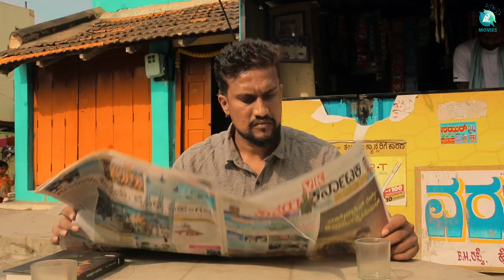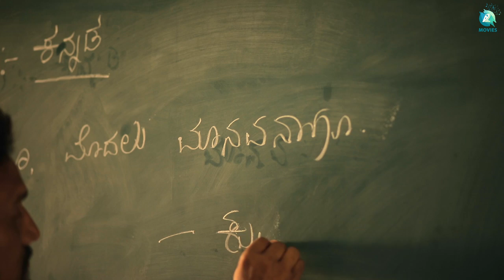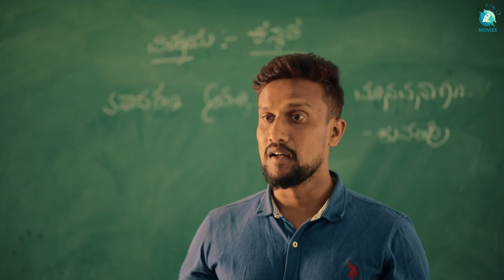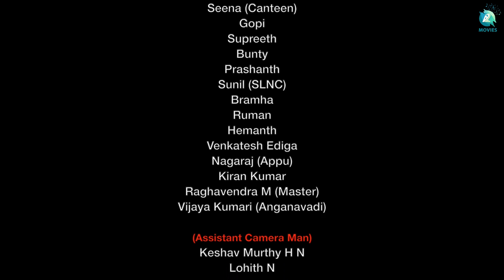Ghora Short Film | Gagan Babu | Venkatesh Ediga | Dmg Production | A2 Movies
A2 Movies present a Kannada short film "Ghora" which explores the concept of ghosts and life after death. It tells the story of a young boy who takes the help of the spirit of his despised father to solve his problems. The film is a thought-provoking and emotional journey, delving into the complexities of grief and the human desire for closure. With its haunting imagery and powerful performances, "Ghora" is a must-see for anyone interested in the supernatural and the human experience! Watch the film and share your comments!

♫ Movie name    : Ghora
♫ Banner             : Dmg production
♫ Starring            : Gagan Babu
♫ Singer               : Gagan
♫ Producer          : Venkatesh Ediga
♫ Director            : Venkatesh Ediga
♫ D O P                : Sagar
♫ Editor               : Rajesh Ashok Kumar
♫ Makeup           : Gagan
♫ Costume         : Jeevan Ram
♫ Stunt                : Arun Prasanna
♫ DI                      : Rajesh
♫ Creative Head : Ashok gowdru
♫ Art Director     : Venkatesh